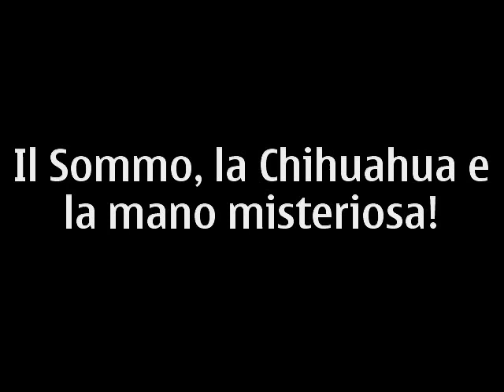Cornelio, la Chihui e la mano misteriosa!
Una sessione di gioco tra Cornelio, gatto di razza Sphynx, detto il Sommo Dio SkinCat (SempreSiaCibato), Coco Chanel la Chihuahua e.. la mano misteriosa!!